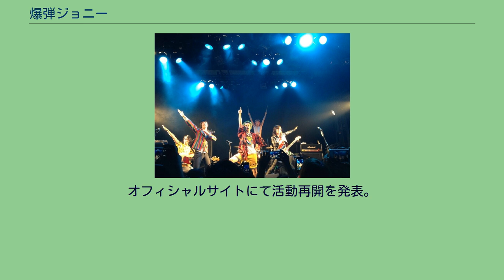爆弾ジョニー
爆弾ジョニー（ばくだんジョニー）は日本の5ピースロックバンド。
北海道札幌市のレコード会社・カムイレコードに所属し、同地を拠点としている。
2010年2月に結成。
結成のいきさつは13歳の頃、りょーめー少年が、庭のお花に水やりをしながらなんとなく『ギター一本で社会に歯向かう系の人になりたい』と思った事に端を発する。
程なくりょーめー少年はアコースティックギターを手に入れ、来る日も来る日もソレを掻き鳴らすが、ある日『アコギ一本じゃ音が小さい』という事に気づき、もっとBEATを！もっとVOLUMEを！！という事でロック・バンド結成をもくろむ。
程なく高校に入学したりょーめーは、技術は二の次三の次で、個性豊かな面々を揃えるべく奔走、『お父さんはまわし職人！？大家族６男４女スペシャル』という人気ドキュメンタリーシリーズに出演していて、学校ではちょっとした有名人であったタイチ、男子すもう部の敏腕マネージャーとして活躍していた小堀君、天才ギター少年としてその名を欲しいままにしたいと思っていたキョウスケを引き入れ、満を持して2010年バンド結成。
バンド名はりょーめー、キョウスケ、小堀君、タイチの名前の頭文字を取って『爆弾ジョニー』に。
程なく当時生徒会長を務めていたロマンチック☆安田を加え、現在のメンバーが固まる。
高校時代には自主盤を7枚制作している。
2011年7月に「かなしみのない場所へ」でデビュー。
2011年7月22日から、同じ北海道 札幌在住の高校生バンドDrop'sと夏休みに初めての全国ツアーを開催。
2012年7月にはJOIN ALIVE、8月にはりょーめーがソロでライジングサン・ロックフェスティバル出演、また同年、りょーめーは映画『赤い季節』にも出演。
12月に1stフル・アルバムである『イミナシ！』をリリース。
その後も全国各地で精力的にライブ活動を行っている。
2013年12月4日には渋谷クアトロにてりょーめー20歳の誕生日ワンマンライブを敢行。
同時にキューンミュージックからのメジャーデビューを発表し、 集まったファンからの祝福に包まれる。
バンドの目標としては『世界平和』を掲げている。
また『世界平和の第一歩はみんながふざけること』という理念を提唱し、コール＆レスポンス＆振付けや、観客がチケット代を決める『投げ銭ライブ』、毎度ゲストを招いてのマンスリーライブ、 嘘だらけの公式プロフィール、メンバー全面監修の会報が届くファンクラブ開設などを行っている。
2014年9月、りょーめーの体調不良のためライブ活動を休止。
2016年4月18日。
オフィシャルサイトにて活動再開を発表。
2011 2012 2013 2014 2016